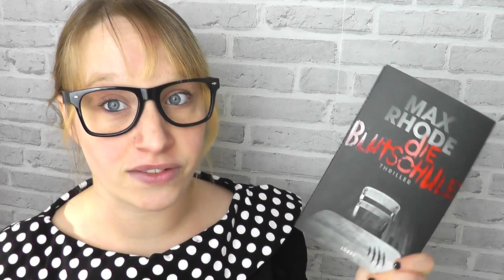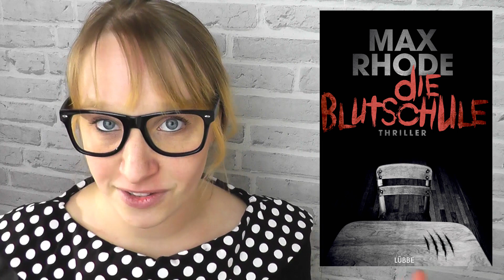REVIEW | Die Blutschule - Max Rhode (aka Sebastian Fitzek)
When the lights turned down, they don't know what they heard